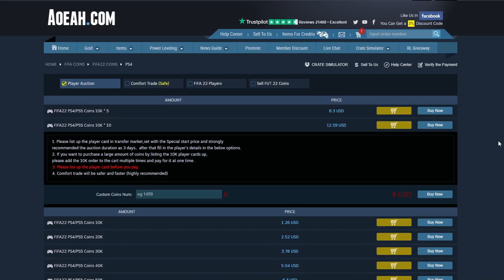POSTAVIL SOM SUPER FUT VERSUS FIRE DRAFT! 😯🔥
🪙 Ušetri 3% pri nákupe FUT Coinov keď použiješ kód "FUZZY" tu
💳 Kúp si PSN gift karty za najlepšiu cenu! Použi kód "FUZZY" pre 3% ZĽAVU
🎮 Super obchod na kúpu hier! Použi kód "FUZZY" pre 3% ZĽAVU

▬▬▬▬▬▬▬▬▬▬▬INFO▬▬▬▬▬▬▬▬▬▬▬▬▬▬▬
▶️ Hry na PS5 natáčam pomocou: Elgato Game Capture HD60s
▶️ Editujem v programe: Sony Vegas Pro 17